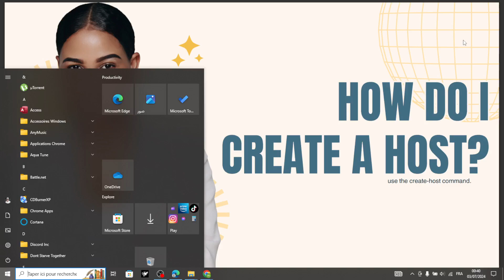HOW DO I CREATE A HOST 2025 ANSWER